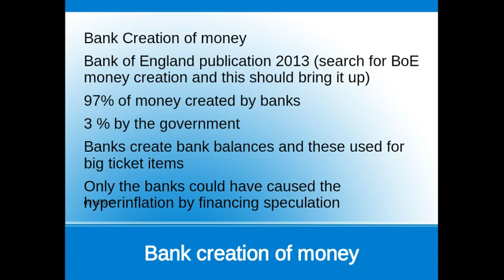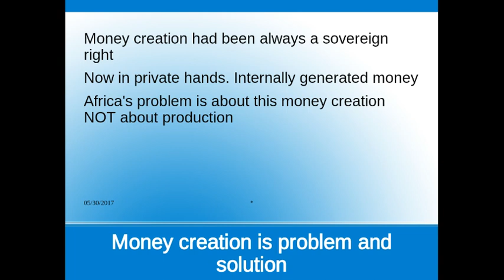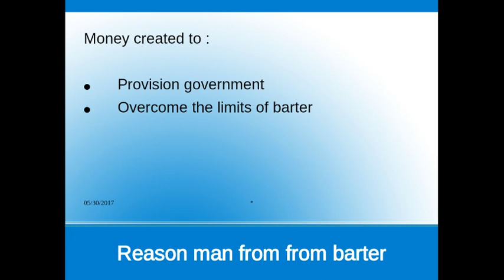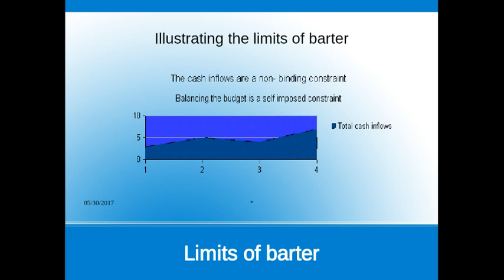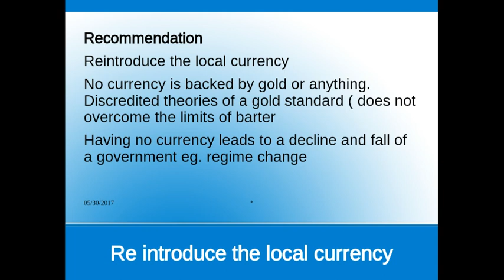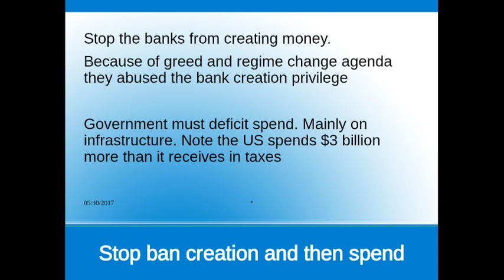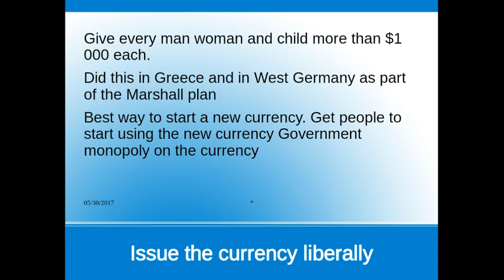Video 10 Summary of Videos